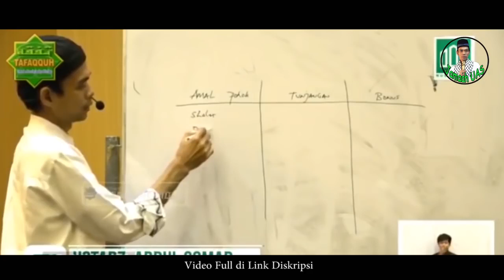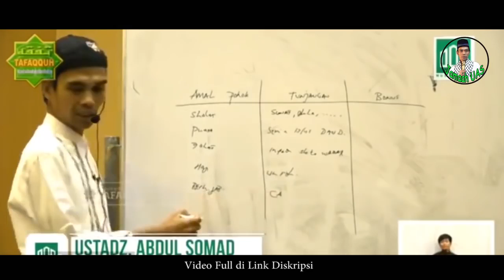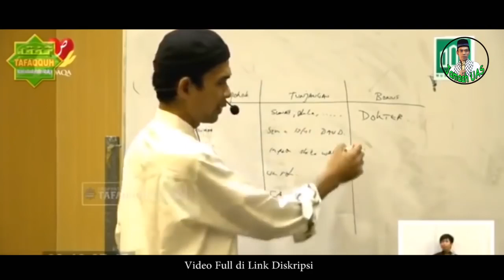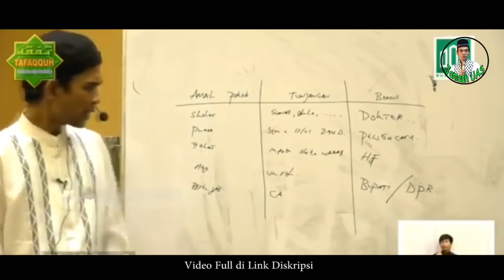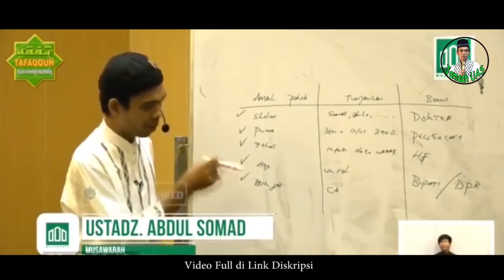Adab berbicara Ustad Abdul Somad terhadap lawan jenis (SYAHRINI)